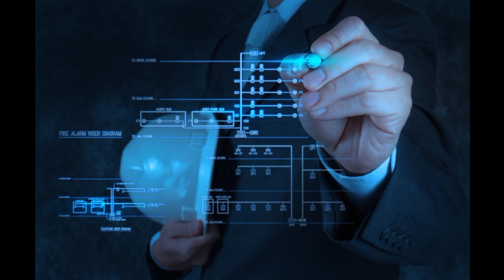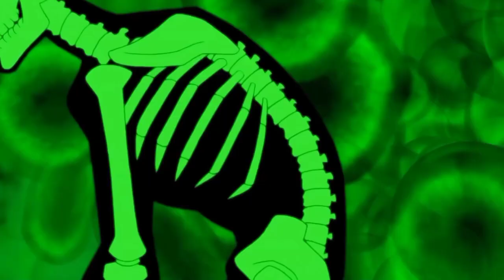Is Ben 10's Omnitrix Possible in Real Life ? | Science Behind Ben 10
is omnitrix possible in real life | is ben 10 possible in real life | can science create a real omnitrix | ben 10 real omnitrix watch

Have you ever wondered how cool it would be to turn yourself into something else, like a dangerous alien or your favourite animal. Well, there is one boy who can do it all just by clicking on his watch, and his name is Ben 10. In this episode of Superhero Science, we are going to find out if Ben 10's Omnitrix is possible in real life or not. I hope you'll LIKE this episode :)

Amazon Prime Music

In this Video, I have Discussed if Ben 10's Omnitrix could exist in real life or not. I hope you'll Like the Video, and if you do then please SHARE the Video with your Friends, Family and specially with those who you think needs to see this Video the most.

Jai Hind :)